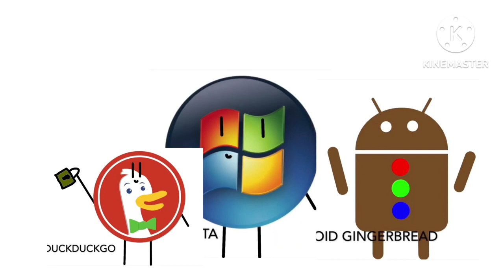My Reaction That Mica Hellboy Came Back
Oh Yeah Note I Like Windows and friends